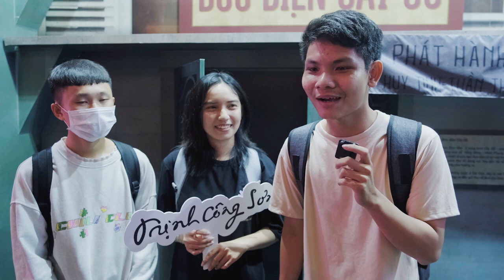Em Và Trịnh gây sốt các rạp mở suất chiếu lúc 0 giờ vẫn đông khách|| Phim đang chiếu tại rạp.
Phim Em Và Trịnh đang chiếu tại các rạp trên toàn quốc!!! Đặt Vé Ngay
👉 Phim “Em Và Trịnh”

Vừa qua, các suất chiếu sớm của “Trịnh Công Sơn” và “Em và Trịnh” chỉ định diễn ra trong ba ngày ngày 10, 11, 12/6, nhưng trước sự đón nhận nồng nhiệt của khán giả, nhà phát hành đã quyết định kéo dài thời gian chiếu sớm lên cả tuần. Nhiều rạp chiếu phim đã thông báo mở suất chiếu khuya lúc 0:00 sáng để phục vụ người hâm mộ. Được biết, thời tiết ngày 13, 14/6 tại Hà Nội mưa tầm tã nhưng người hâm mộ đã không quản ngại mưa gió để đến rạp xem “Em và Trịnh”, tất cả các suất chiếu đều trong tình trạng cháy vé, kể cả ở những hàng ghế sát màn hình

Hiện tượng lạ ở phòng vé
Đã có nhiều phim bom tấn Việt gây sốt phòng vé, nhưng với Em và Trịnh, các rạp ghi nhận dấu hiệu đặc biệt. Thường thì các phim đều đạt doanh thu cao nhất vào những ngày chiếu đầu tiên vào dịp cuối tuần và giảm dần vào các ngày trong tuần sau đó, nếu có tăng trưởng lội ngược dòng cũng phải chờ đến các ngày cuối tuần tiếp theo để tạo đà mới. Với Em và Trịnh, phim có đà tăng liên tục mỗi ngày, cứ ngày sau doanh thu lại cao hơn ngày trước từ sau 19h thứ sáu 10/6 đến thứ năm ngày 16/6, không phân biệt là cuối tuần hay ngày thường,  Đây là một tín hiệu rất đáng mừng cho phim Việt sau thời kỳ ảm đạm vì Covid.

Phim Điện Ảnh: Em và Trịnh | Trịnh Công Sơn
Đạo diễn: Phan Gia Nhật Linh
Nhà sản xuất: Galaxy Play
Nhà phát hành: Galaxy Studio
Sản xuất sáng tạo: Nguyễn Quang Dũng
Biên Kịch: Phan Gia Nhật Linh, Nguyễn Thái Hà, Bình Bồng Bột
Giám Đốc Hình Ảnh: Nguyễn Vinh Phúc
Dựng phim: Quyền Ngô
Giám đốc âm nhạc: Đức Trí
Nhà soạn nhạc: Tuấn Bách
Giám đốc mỹ thuật: Hà Đỗ
Giám đốc ánh sáng: Dominic Pereira
Phục Trang: Thủy Design House
Đối tác truyền thông chiến lược của phim: TikTok

Nhà tài trợ phim Em và Trịnh: Siêu ứng dụng Momo, Trang sức cao cấp PNJ, Ngân hàng thương mại cổ phần Á Châu - ACB, Ứng dụng mua sắm Shopee, Ứng dụng thông minh cho đầu tư & tích lũy Finhay, Nội thất Nhà Xinh, Thuỷ Design House và Chứng khoán Thiên Việt.